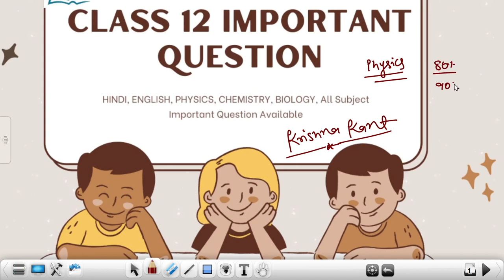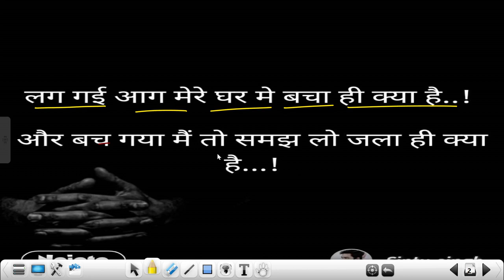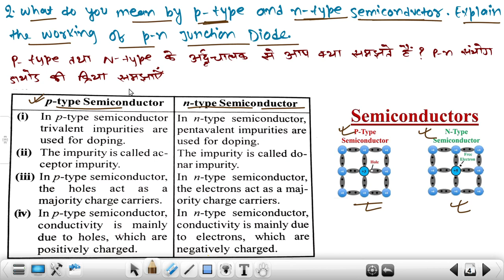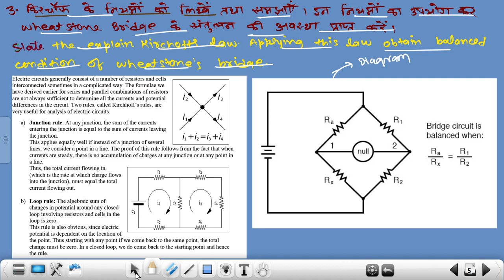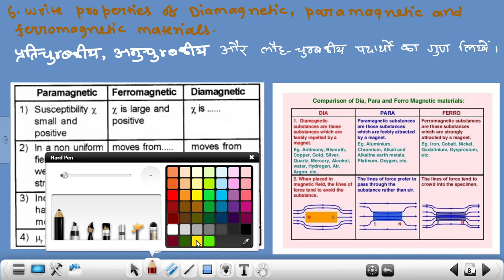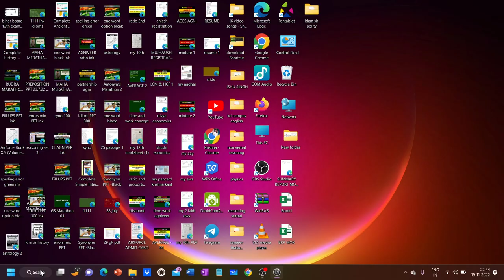Biharboard 12th exam 2023 physics most important long question answer|| Bihar board inter physics 23